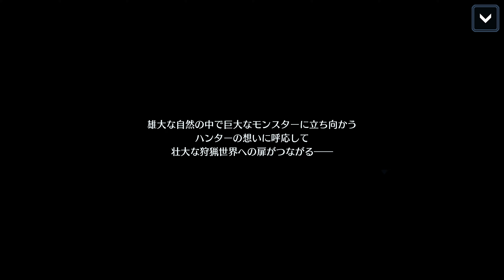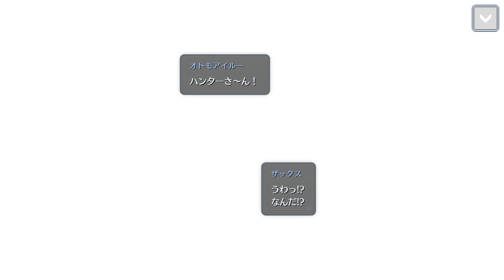【FF7EC】キリンティファ登場 モンハンコラボストーリー ミッドガルに飛竜舞う【ファイナルファンタジーVII エバークライシス】【Steam版】【4K高画質】※ネタバレあり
エバクラのモンハンコラボ「ミッドガルに飛竜舞う」(キリンティファ＆カムラエアリス登場) のストーリーを攻略するプレイ動画です (Steam版、4K高画質)

■ストーリームービー・イベントシーン
0:00 世界を超えてきたもの  ※ニャックス登場
2:33 ボス戦「リオレウス」※キリンティファとカムラエアリス
3:10 空の王者を狩猟せよ！
7:56 ボス戦「リオレウス」※キリンティファとカムラエアリス
8:32 失われた扉
15:35 ボス戦「リオレウス」※キリンティファとカムラエアリス
16:14 瞳にうつる竜影
21:03 ボス戦「リオレウス」※キリンティファとカムラエアリス
21:39 狩友が戻る世界

タイトル　　：ファイナルファンタジーVII エバークライシス（FINAL FANTASY VII EVER CRISIS）
配信開始日　：2023年9月7日（木） ※Steam版 12月7日（木）
ジャンル　　：RPG
価格　　　　：アイテム課金型（基本プレイ無料）
対応機種　　：iOS／Android／Steam

© SQUARE ENIX Powered by Applibot, Inc.
CHARACTER DESIGN: TETSUYA NOMURA / CHARACTER ILLUSTRATION: LISA FUJISE